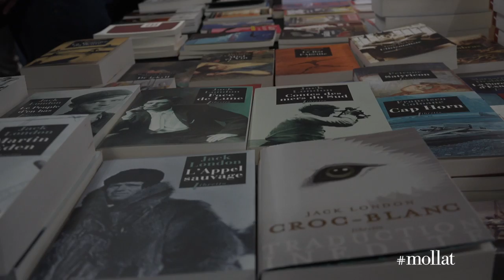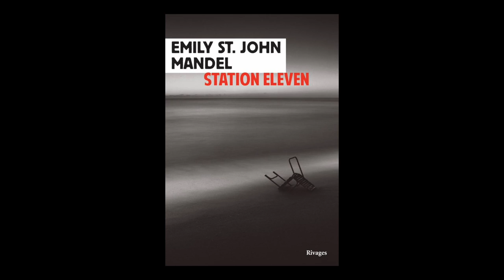Emily St John Mandel - Station Eleven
A l'occasion du salon Lire en Poche, Emily st John Mandel vous présente son nouveau roman "Station Eleven" aux éditions Rivages.